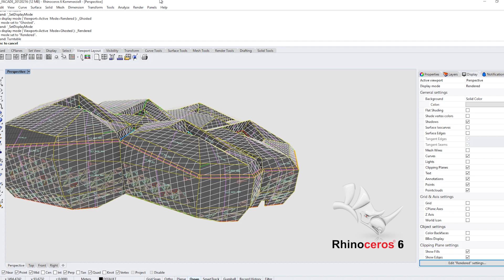ProArchitect - Rhino Developer Courses (C#|C++) Promo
We released two extensive Rhino Developer Courses (C# and C++).

There are more courses coming (BIM (Revit), VR/AR (Unreal), etc.) as well as free Plug-ins.

Are You ready for the future?
Are You all in?

Stay free!

Milos Dimcic
Dr.-Ing.